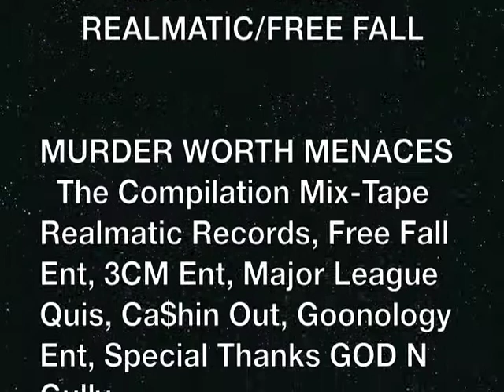FROGGY'S BOAT HOUSE Wook Weezo Jan 18th 2013